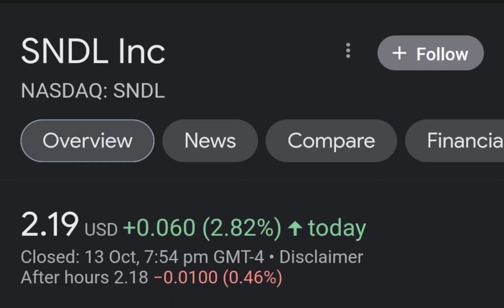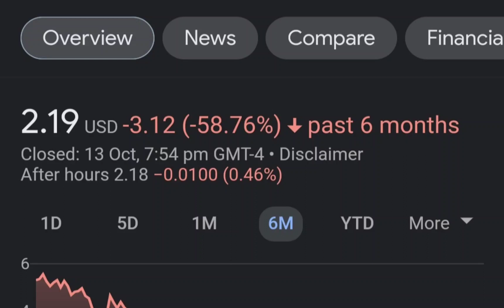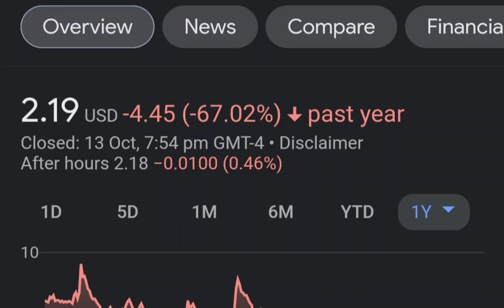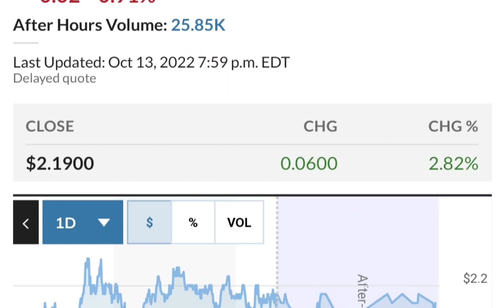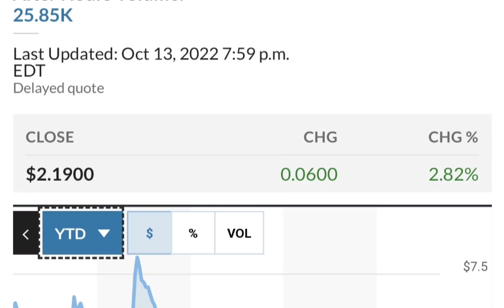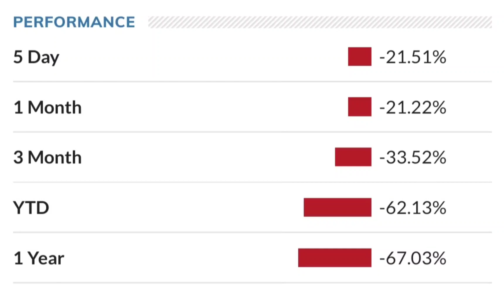SNDL Stock Will Make Millionaires! SNDL Stock Analysis Sundial Growers Stock Price Prediction